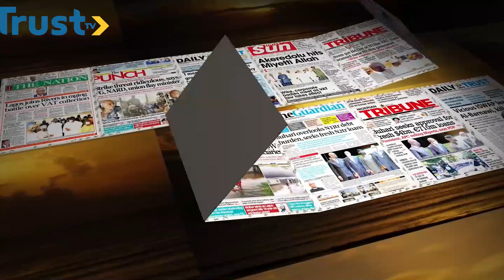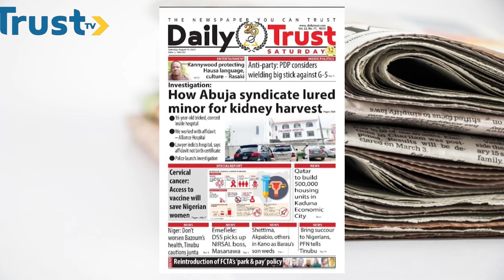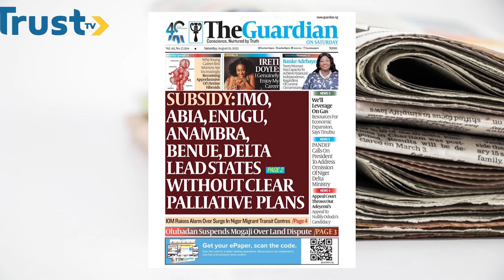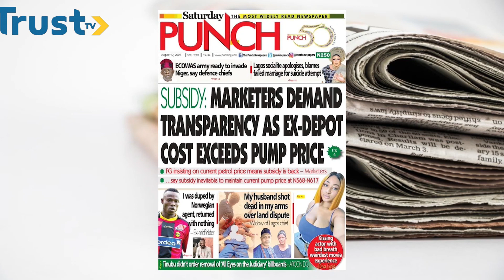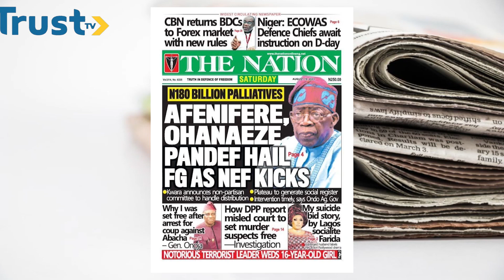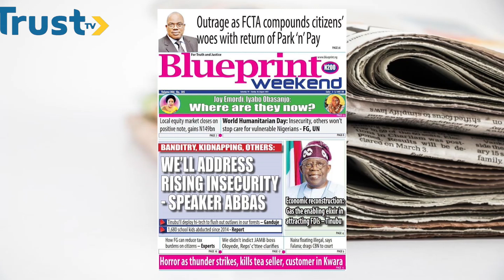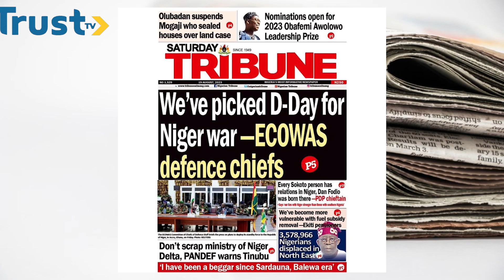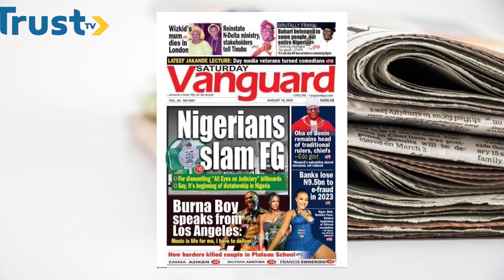NEWSPAPER REVIEW ON DAYBREAK EXTRA